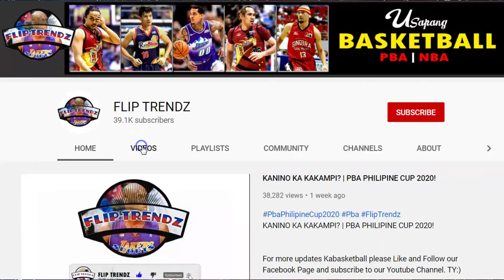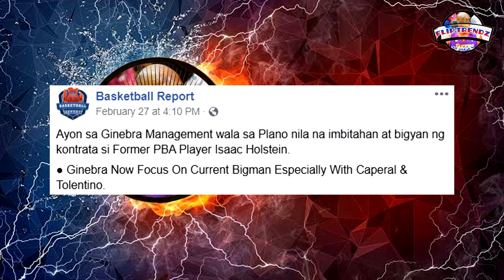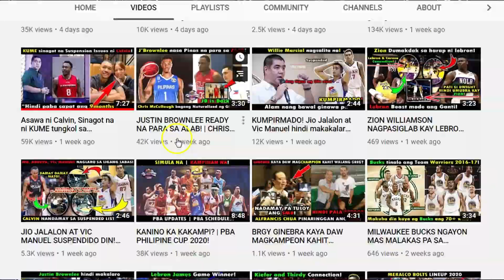Ginebra nakakuha nga ba ng kapalit ni Greg? | Rabeh Al-hussaini saan mapupunta?